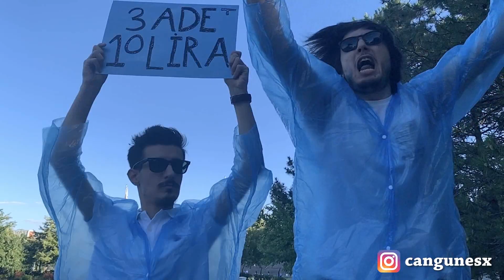Umbrella Dance - ODTÜ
Corona zamanı çok sıkıldık